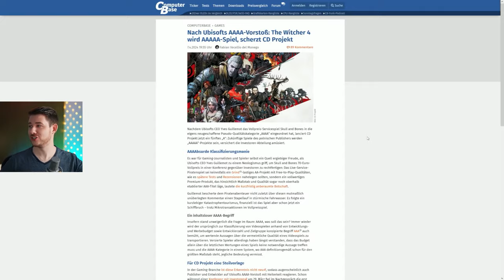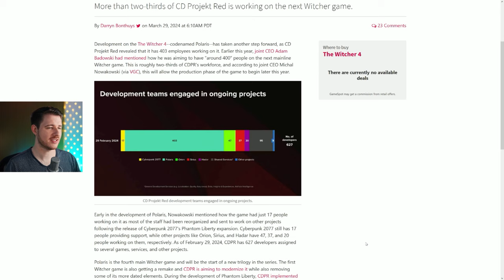Finally - AWESOME The Witcher 4 News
Franky Boy is your channel for Open World RPGs like The Witcher 3 Next Gen or Assassin's Creed!